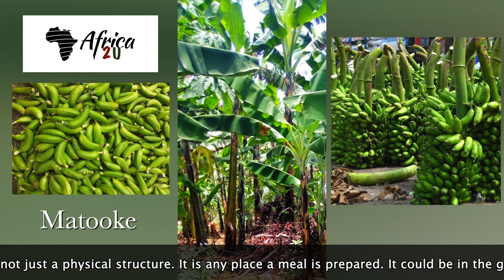The Ugandan Kitchen